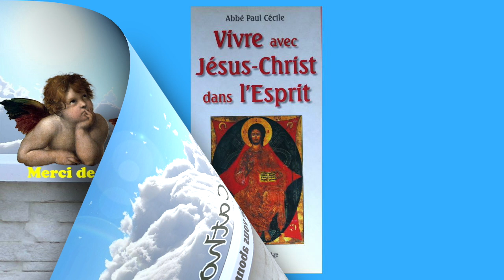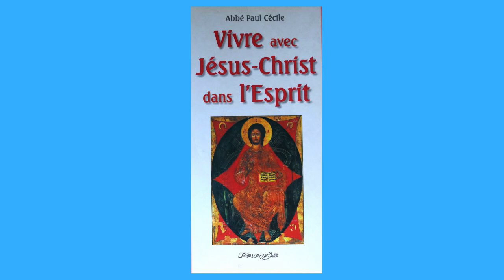7 juil - La Pensée du Jour au 7 Juil !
7 juil - La Pensée du Jour au  7 Juil  !